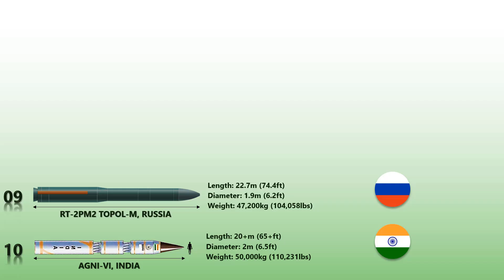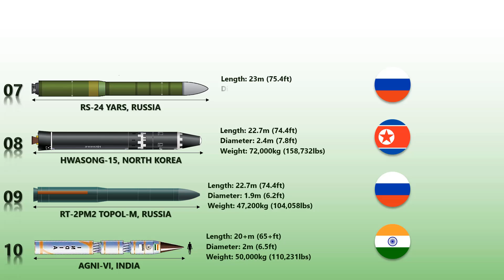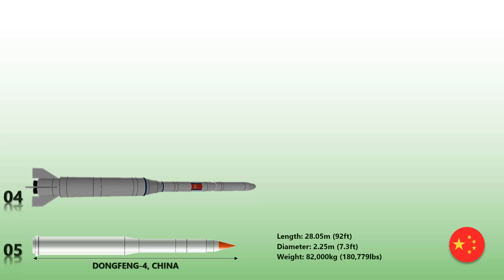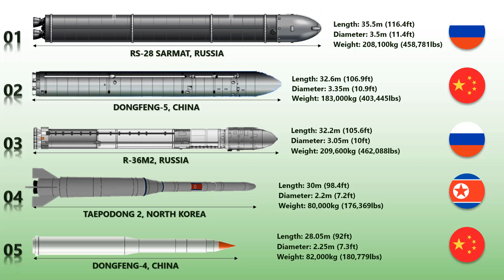Top 10 Biggest Missiles in the World (Intercontinental Ballistic Missile Size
The top 10 Biggest Missiles in the world will include only the ones that are active, operational or under development. These are mostly intercontinental ballistic missiles that have a very long range of the target. To date, the R-36M (SS-18 Satan) is the world's longest-range ICBM with a range of 16,000km. With a weight of 8.8t, the R-36M is also one of the heaviest ICBM in the world.